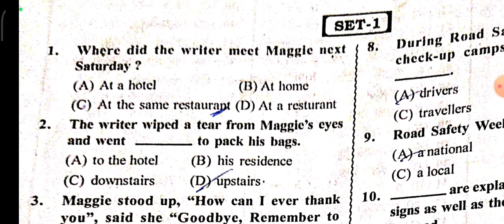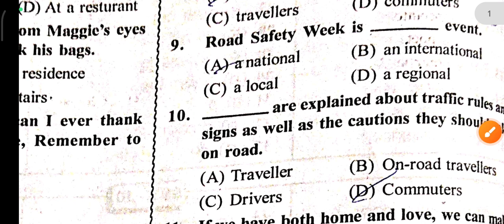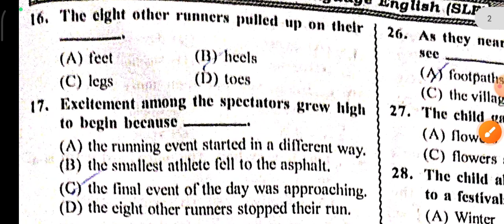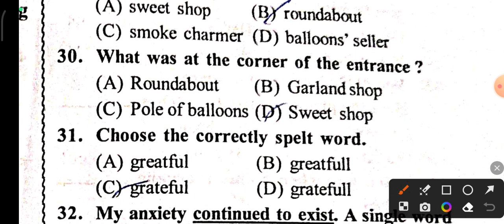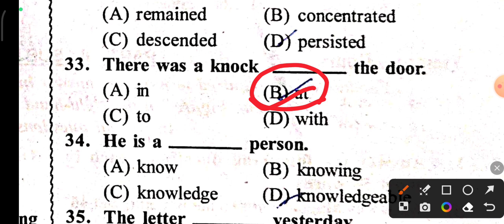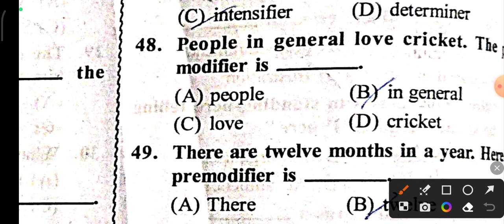9th class English set discussion l English 9th class l saktieducation l English class 9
9th class English
Saktieducation
9th class English set discussion
9th class English